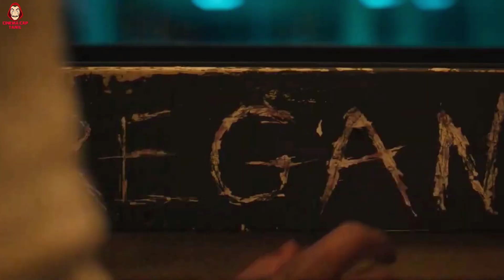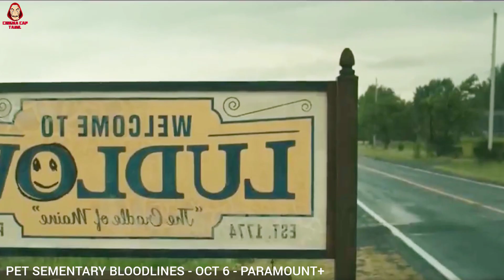Upcoming Hollywood Movies & Series in October 2023 தமிழ் @cinemacaptamil